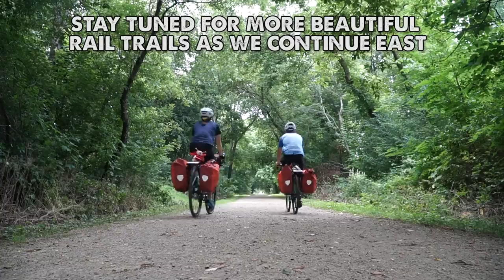Trek Factory Tour in Waterloo, Wisconsin-Ryan and Ali Bike Across America-Ep 27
Going on the Trek factory tour is like visiting Willy Wonka's Chocolate Factory. I'm excited to announce that Ali and I are riding across the USA! We're riding Trek's new gravel bikes, the Checkpoint, and the goal is to take the road less traveled in search of great people and inspiring stories. Besides profiling the wonderful people along the way, we'll be asking everyone for LOVE advice. Our route will take us from Oregon to New York and WE WANT YOU to help out.

Camera And Tech Gear:
Sony A6500

Tools:
Lezyne Micro Floor Pump
2 Pedros Tire Irons
Patch Kit